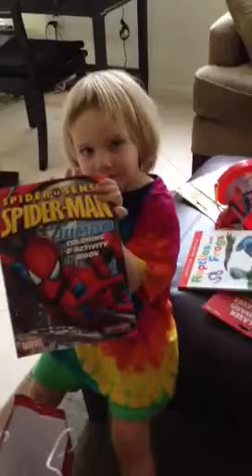Sky Fly Auntie Michelle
Open Christmas Presents 2011
6 and 3